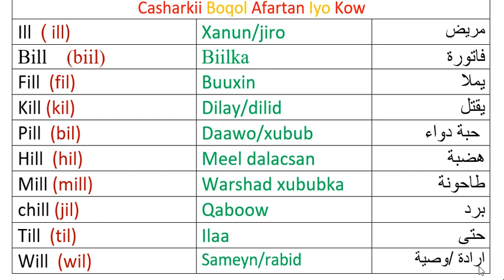Lesson 141 Saameyn wanaadsan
ku soo dhawoww casharada kala duwan kana faaidayso adiga iyo qof walba  oo doonaya waxbarasho